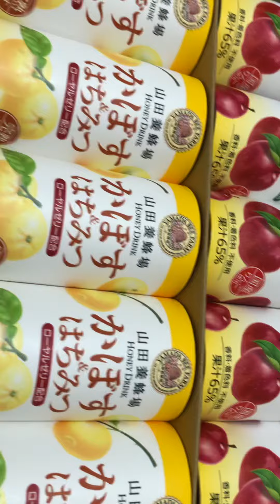貴子当選開封の儀